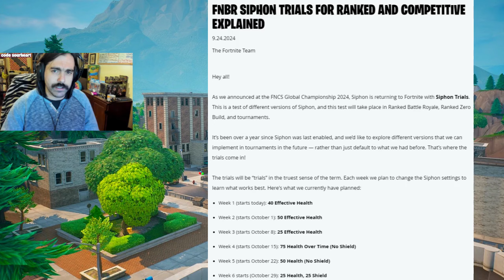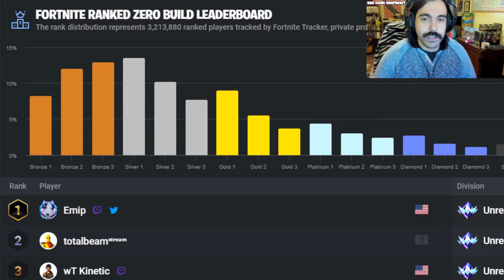Fortnite Ranked Mode Will NEVER Be The Same...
At the beginning of Fortnite Chapter 5, Epic Games introduced a brand new ranked system. While the changes were initially celebrated, over time the flaws in the system have become apparent. Thankfully chapter 5 season 4 has brought back important aspects of ranked such as siphon and competitive loot, as well as the addition of a brand new Fortnite Reload Ranked queue!